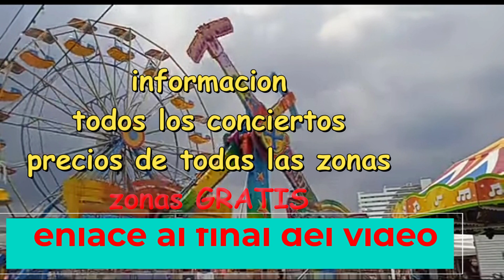informacion feria leon 2023 espectaculos gratis precios linea cero artistas velaria palenque program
informacion feria leon 2023 espectaculos gratis precios linea cero artistas de la velaria y el palenque , el teatro del pueblo conciertos gratis , espera los próximos videos de la feria de león
te invito a que veas mis videos previos que he hecho de la feria de león, por ejemplo los precios del palenque en cada zona de todos los artistas que se presentan, otro donde te enseño todas las instalaciones nuevas de la feria , así como las actividades gratis que se pueden hacer en la feria, el circo, el patinaje sobre hielo, otro video de los voladores de Papantla y mucho mas, ademas el  programa completo feria de león 2023
la música fue sacada de audiolibrary de youtube para creadores que no necesita mención